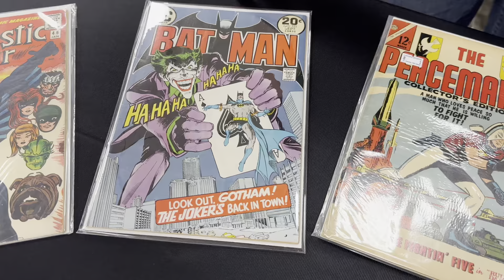Massive Comic Book Collection up for Auction!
Being sold by Tom Hall Auctions March 13th, 2024.